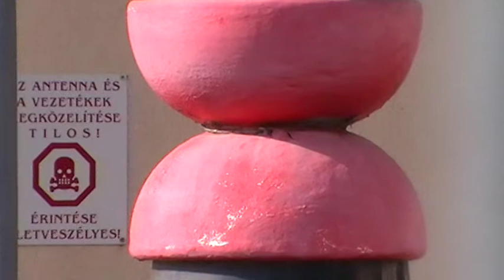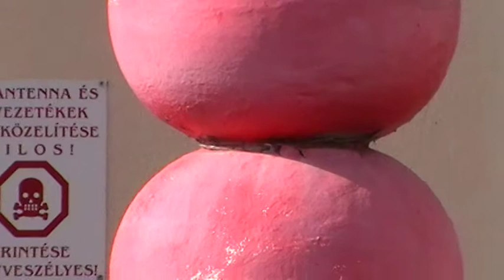Lakihegy, az Antenna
Blaw-Knox rendszerű, oktaéder alakú.